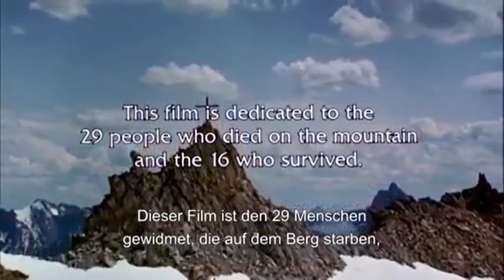Selamat Dari Kecelakaan Pesawat Di Pegunungan Andes - Alur Cerita Film Alive 1993 PART 2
Synopsis film Alive 1993

Synopsis
In 1972, the Uruguayan rugby team is flying to Chile to play a game. However, the plane from the Uruguayan Air Force with 45 people crashes on the Andes Mountains and after the search party, they are considered dead. Two months after the crash, the sixteen survivors are finally rescued. Along the days, the starved survivors decide to eat flesh from the bodies of their comrades to survive.

Genre: Adventure, Drama, Thriller
Actor : Aurelio Dinunzio, Bruce Ramsay, Chad Willett, Christian J. Meoli, Danny Nucci, David Cubitt, David Kriegel, Diana Barrington, Ele Keats, Ethan Hawke
Director : Frank Marshall
Country : Usa
Release : 15 January 1993
Duration : 2 jam 00 menit